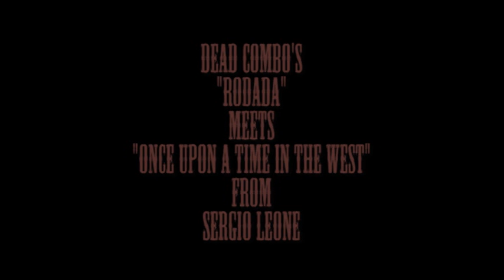Dead Combo - Rodada (Once Upon a Time in the West)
Cineclip #2:
This is my video for the music "Rodada" by the Portuguese band Dead Combo, with footage from Sergio Leone's "Once Upon a Time in the West".

Dedicated to Sergio Leone and Dead Combo.